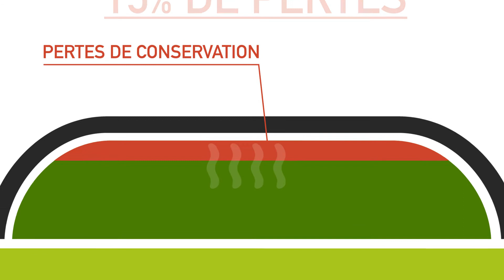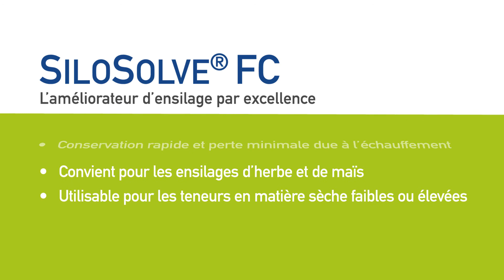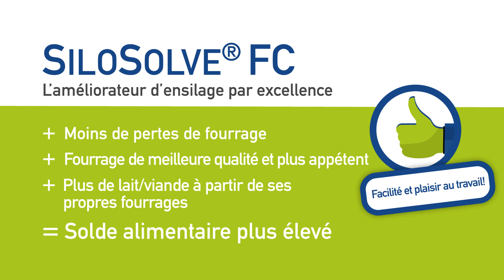SiloSolve, l’améliorateur d’ensilage